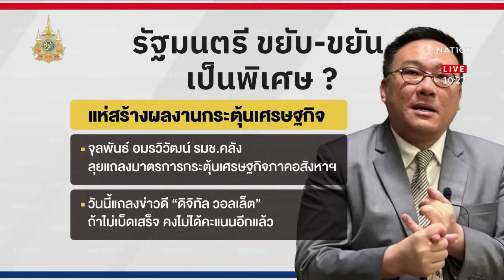เปิดโฉมหน้า รมต.ขยันพิเศษ | เก็บตกจากเนชั่น | NationTV22